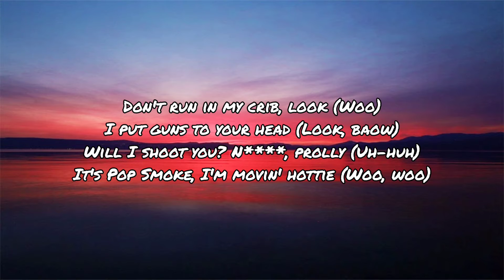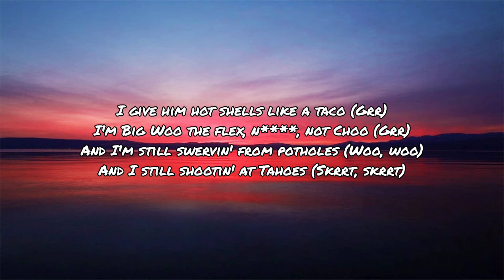Pop Smoke - Coupe (Lyrics)